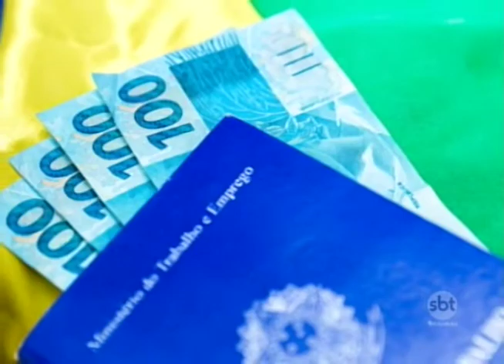SBT e Você 10/04/18 na íntegra